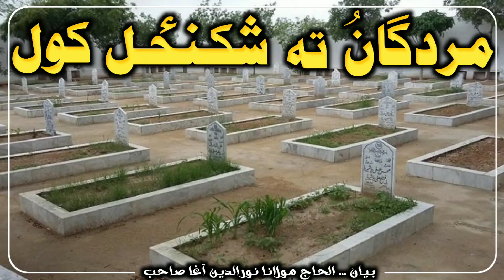Murdagano Ta Shakanzal Kawal | New Emotional Bayan | مردگانُ ته ښکنځل کول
مردے کو گالی دینا